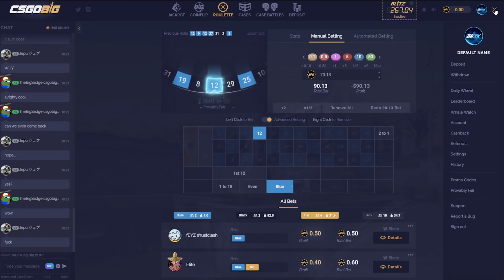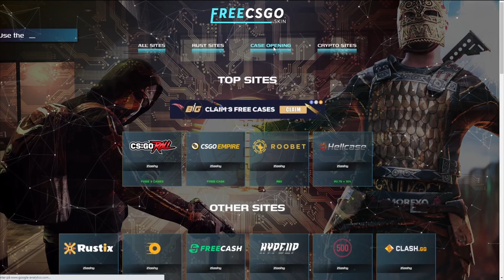THESE NEW CASES IS CRAZY PAYOUT ON CSGOBIG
Free case!
3 Free cases!